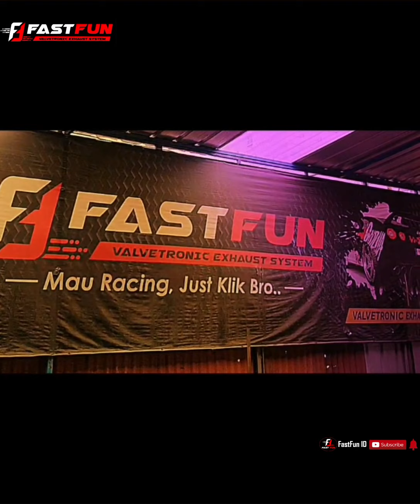VW GOLF RACING SOUND REMOTE CONTROL ++UPGRADE QUAD TAILPIPE //FULLSYSTEM EXHAUST VALVETRONIC SYSTEM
Valvetronic Exhaust System Racing Sound Remote Control

Kelebihan FastFun Valvetronic exhaust
1. Putaran Valvetronic hanya 1 /detik
2. Universal untuk semua mobil Eropa/Jepang
3. Universal untuk semua CC mobil
4. Pemasangan modul menggunakan relay di aki jadi tidak perlu masukan kabel kedalam kabin
5. BerGARANSI jika alatnya rusak dan bisa servis
6. Waterproof ketika terkena genangan air
7. Semua Bahan STAINSTELL anti Karat
8. Pengelasan dengan Las ARGON lebih Bagus dan Rapih Anti Bocor
9. Harga Kaki 5 Kualitas Bintang 5 BROO

Channel Yotube :
FastFun ID (Full Video)
FastFun Exhaust BSD
Jl. Pahlawan Seribu No.KM8 Lengkong Gudang Kec. Serpong Kota Tangerang Selatan Banten 15321
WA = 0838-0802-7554